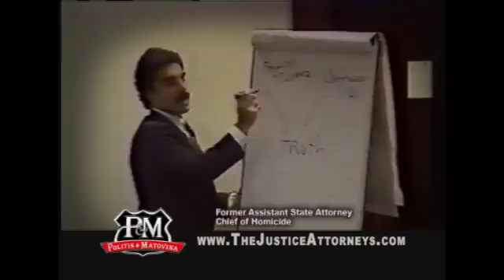Personal Background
The Law Firm of Politis & Matovina, P.A. is a personal injury law firm known for providing aggressive and high quality representation to injured victims, not insurance companies. With offices located in Port Orange, Ormond Beach, Palm Coast and Orange City, our firm focuses on ALL injury cases involving wrongful death, auto/motorcycle accidents, slips & falls, boating accidents, pedestrian accidents and bicycle/moped accidents. We also have departments dedicated to criminal defense and immigration law. We can be reached 24 hours a day, 7 days a week for your legal emergencies. Driven to achieve justice for our clients, we know that Results Matter. Let us put our experience to work for you.